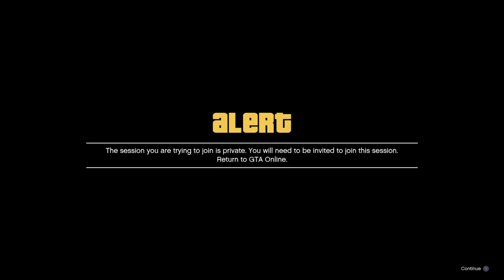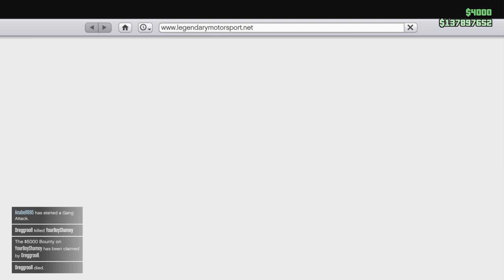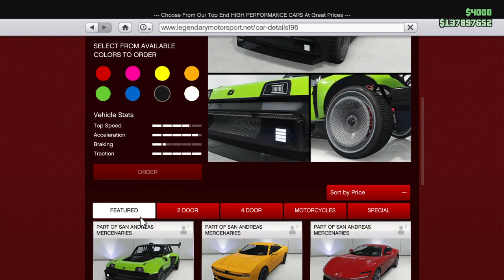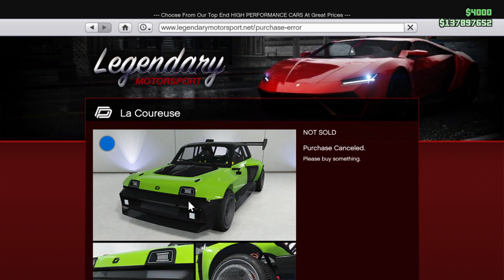WORKING* CASINO ELEVATOR OTR AFTERPATCH WORKAROUND GTA5 GC2F GCTF PS4 PS5 XBOX DLC UPDATE PATCH 1.67